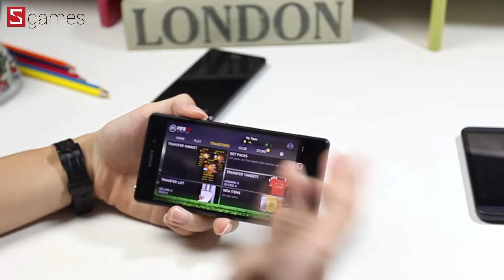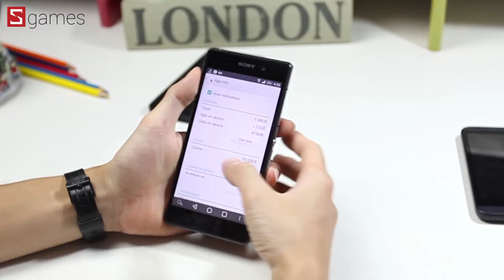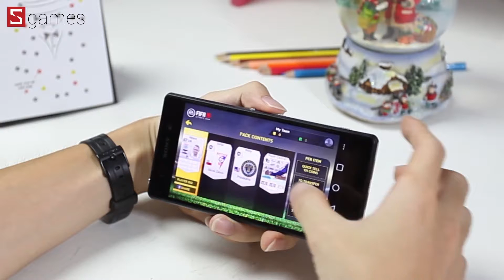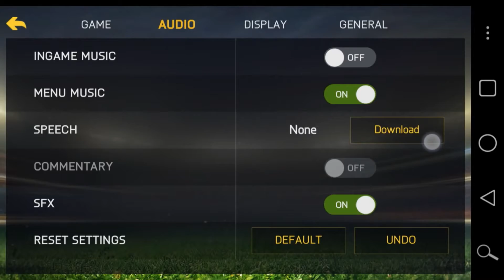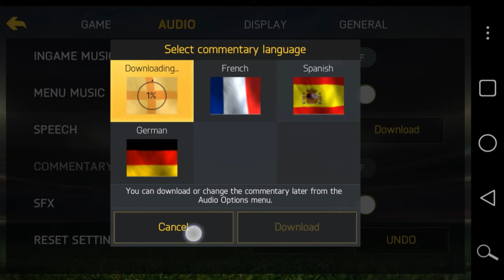4:32 FIFA 15 Ultimate Team - Game Review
4:32 FIFA 15 Ultimate Team - Game Review